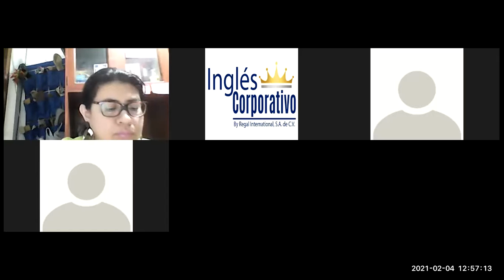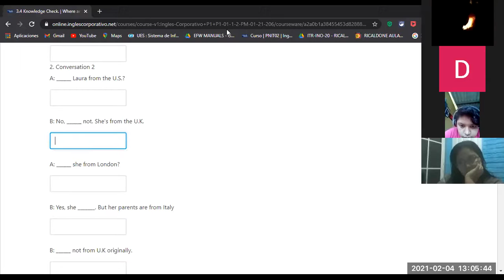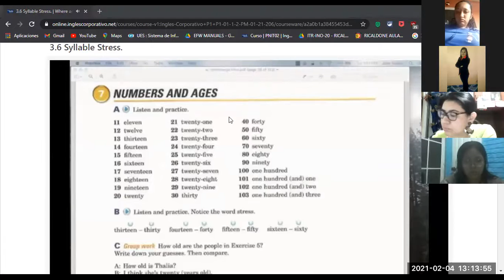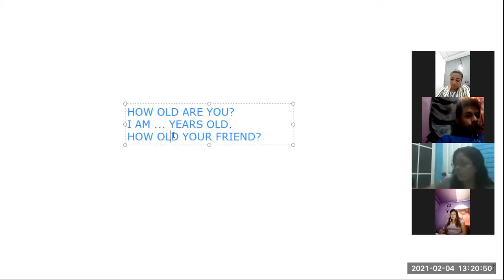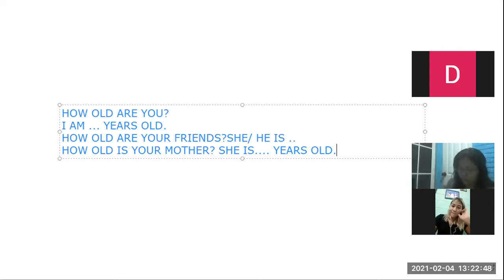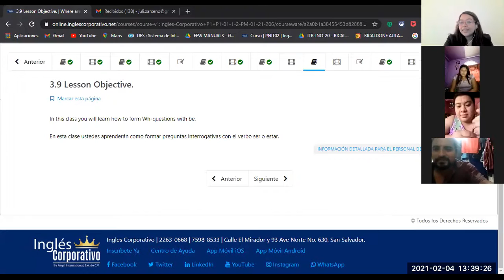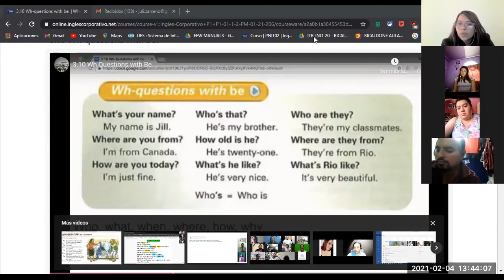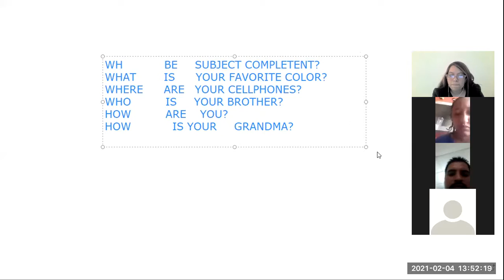Ingles Corporativo- SESSION 8 WH QUESTIONS